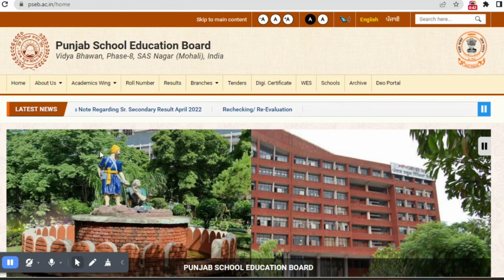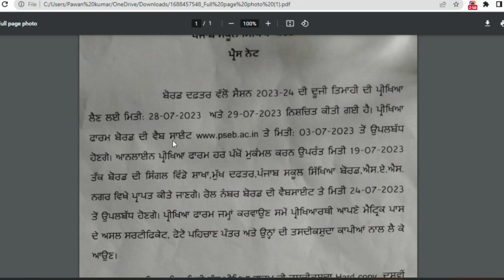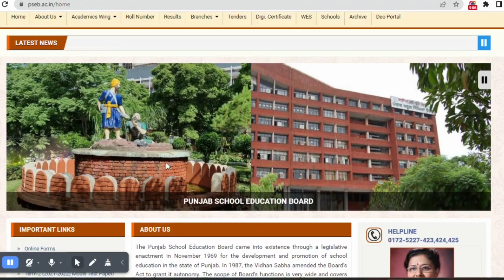PSEB NEWS TODAY | PSEB PUNJABI ADDITIONAL EXAM 2023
PSEB NEWS TODAY || PSEB EXAM POSTPONED 2023 || PSEB BOARD EXAM 2023 || PSEB 8th 12th BOARD EXAM 2023
PSEB ALERT || PSEB NEWS TODAY || PSEB SCHOOL NEWS TODAY || PSEB EXAM UPDATE || PSEB DATESHEET 2023
PSEB Bi Monthly Exam 2023 | PSEB News Today| PSEB School Latest News| PSEB Bi Monthly Datesheet 2023
Pseb News Today | Pseb Latest News | Pseb Marks Upload News | 12th Pseb Board exams 2023

My channel
Digitech Gyan